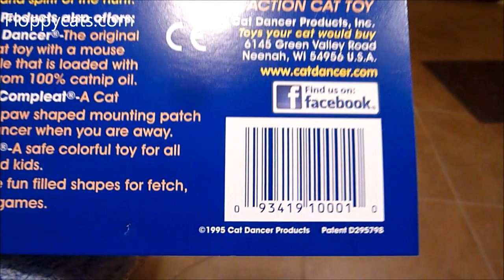Cat Dancer Interactive Toy